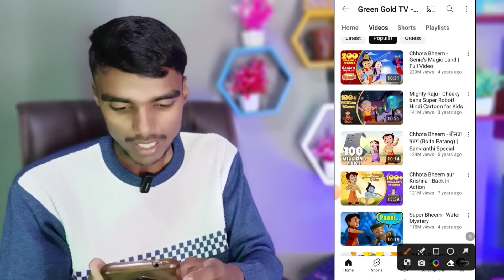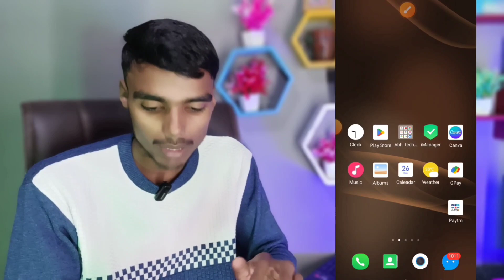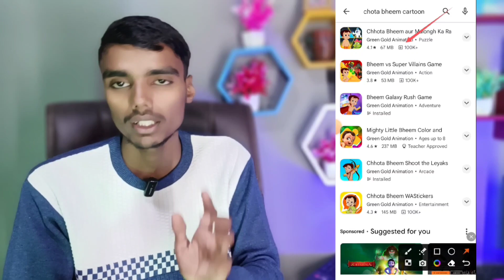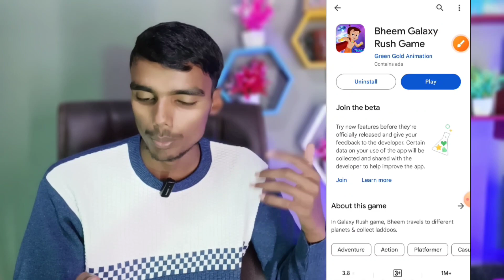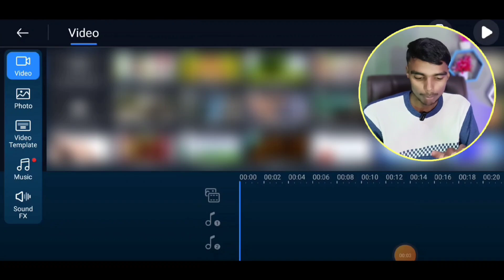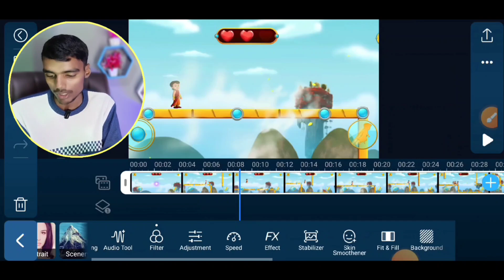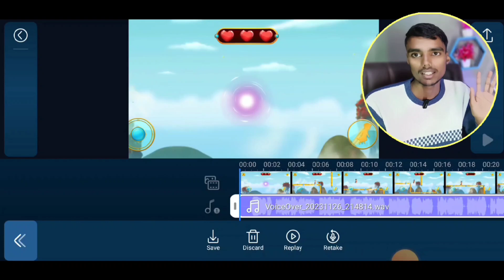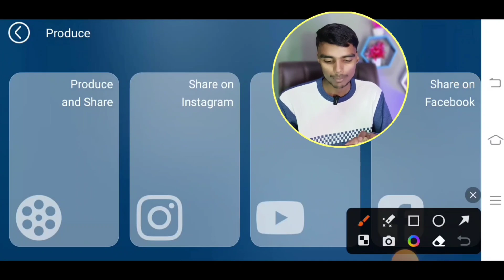Mobile se Chhota Bheem cartoon Kaise banaye | cartoon video Kaise banaye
Topics 👇👇
Mobile se Chhota Bheem cartoon Kaise banaye
cartoon video Kaise banaye
Animation video Kaise banaen
Mobile se cartoon video kaise banate hai
How to make Chhota Bheem cartoon
Cartoon video Kaise banaen